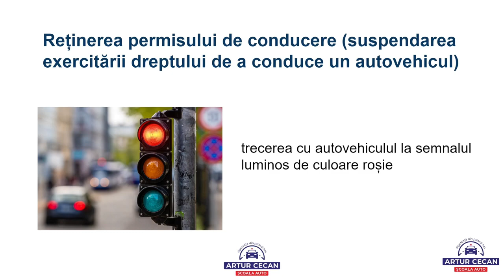Trecerea cu autovehiculul la culoarea roșie a semaforului